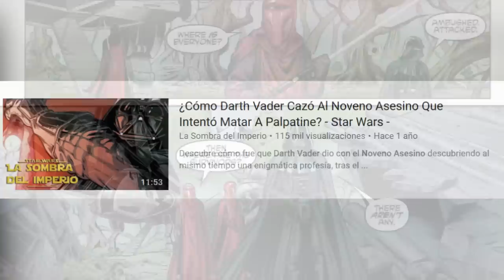¿Por Qué Darth Vader Odiaba a los Guardias Reales? – Star Wars –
Descubre por qué en realidad el lord de los Sith Darth Vader odiaba a los Guardias Reales con armadura roja del Emperador Palpatine. Algo que tiene mucho que ver con lo que hemos visto ya en algunos comics, y películas con Vader y los guardias particularmente en el Regreso del Jedi y Rogue One. Además, claro con los secretos que guardaba Darth Sidious.

¡Nuevo Trailer de Resistance Conecta con Kylo Ren y Revela Todos Los Pilotos de la Resistencia!

¡Gran Revelación de Vader De Por Qué Construyo Su Castillo en Mustafar! Comic 21 Darth Vader

¿Qué te pareció esta extraña relación que guardaban?
Una historia que tiene que ver con esa relación entre Darth Vader y los Guardias Reales del Emperador Palpatine a través de la saga de Star Wars.